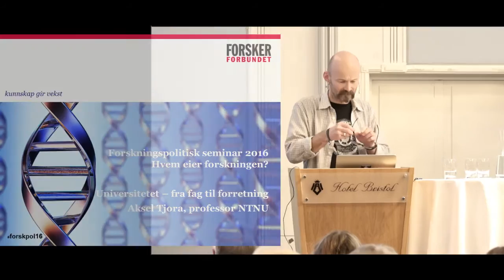Forskningspolitisk seminar 2016: Aksel Tjora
Forskningspolitisk seminar 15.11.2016: «Hvem eier forskningen?»
Aksel Tjora, professor NTNU:
Universitetet – fra fag til forretning